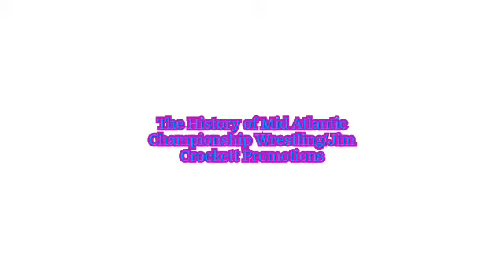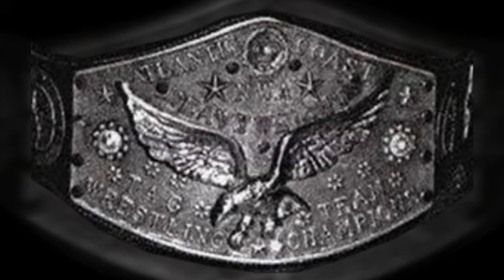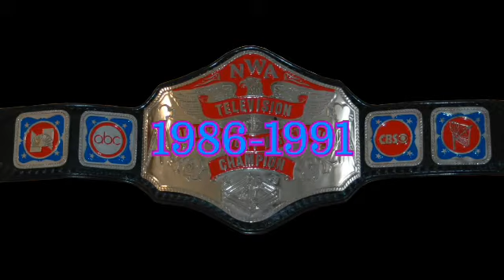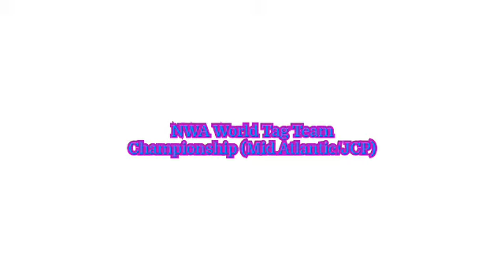Mid Atlantic Championship Wrestling/Jim Crockett Promotions Championship History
I'm going to upload new revisited videos this week.

What A baby by Max McFerren